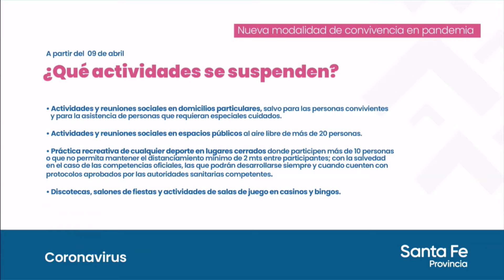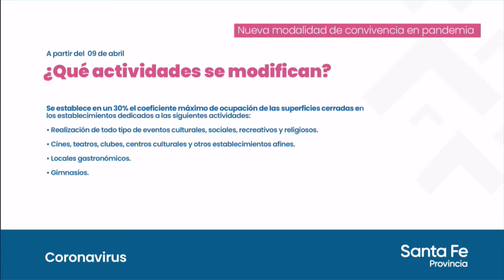Restricciones en Entre Ríos y Santa Fe por la segunda ola de Covid - ATP 09 04 21